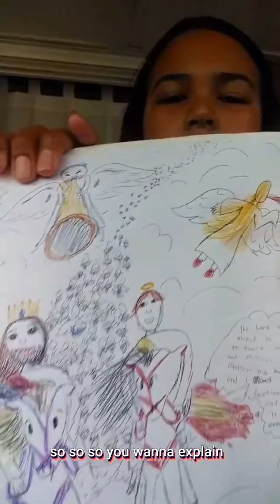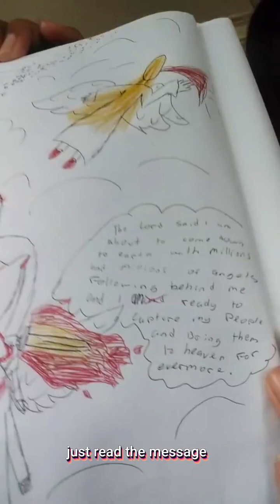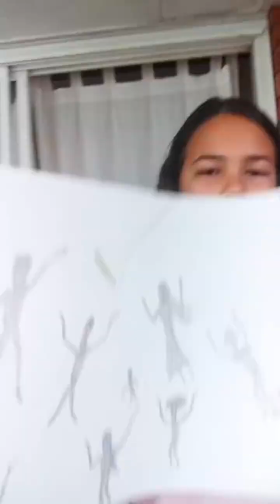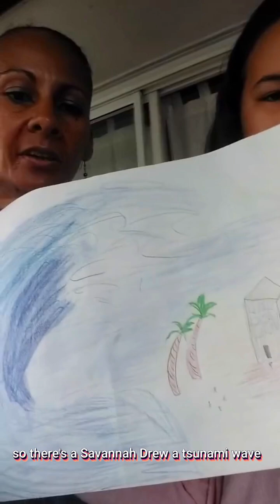She draws out her Rapture Vision From Jesus. Tsunami to hit US, Earthquakes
Source: Genevieve brazel channel

Her daughter Savannah draws out visions and messages from the Lord.  Please give your entire heart to Jesus, Repent because Jesus is coming around the corner.  Trust and believe in his word. No one comes to the father except through him. God Bless!